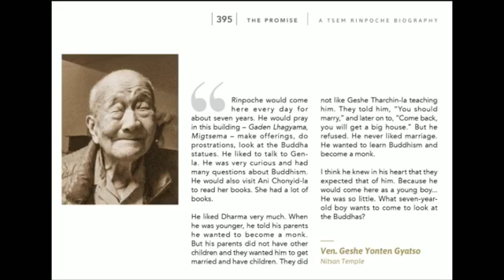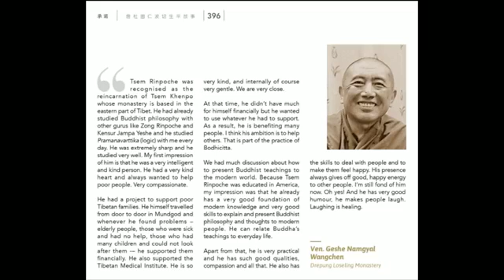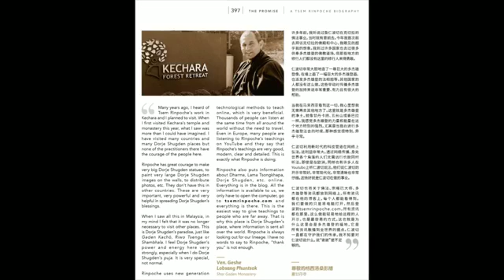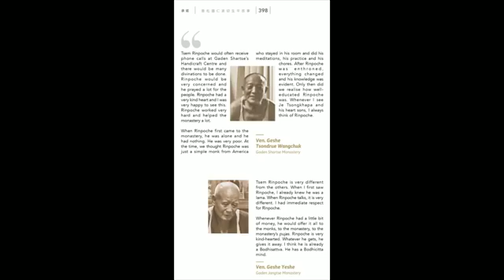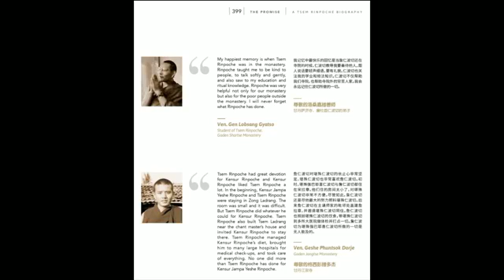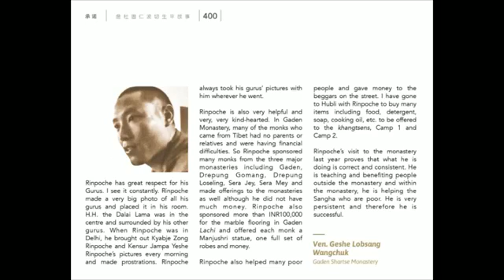The Promise: Chapter 5 Pages 395-400 (11th Feb 2019)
In this Facebook Live video, I shared on "The Promise: Chapter 5 Pages 395-400".